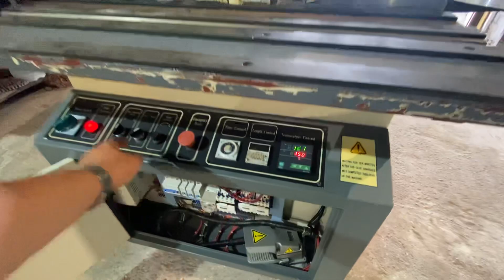Кромкооблицовочный станок Smfb-50 (margo-t)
Кромкооблицовочный станок Margo-T (SMFB-50) после технического обслуживания